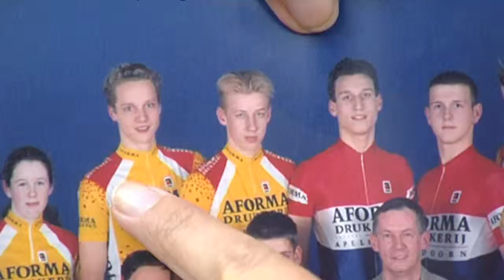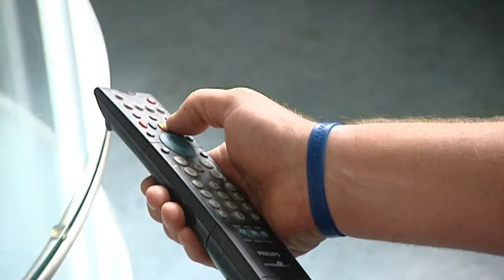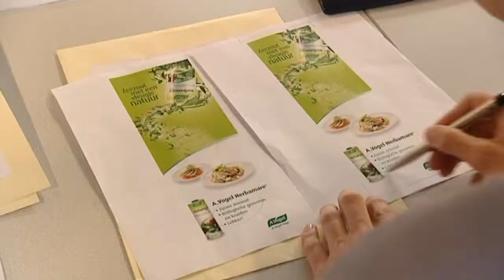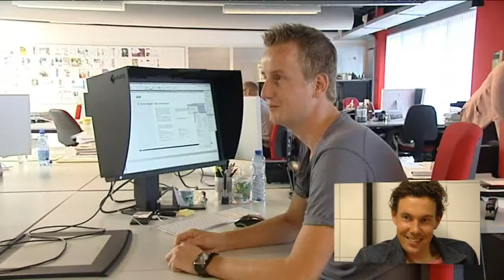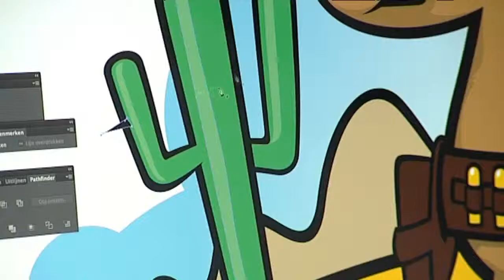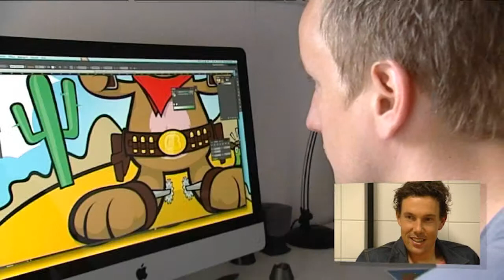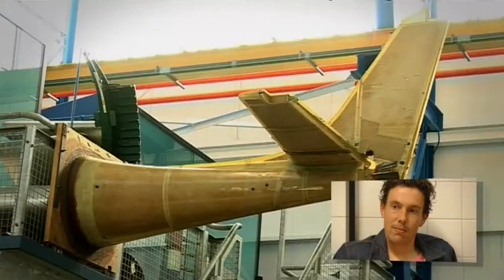Clubgenoten 17 september 2012